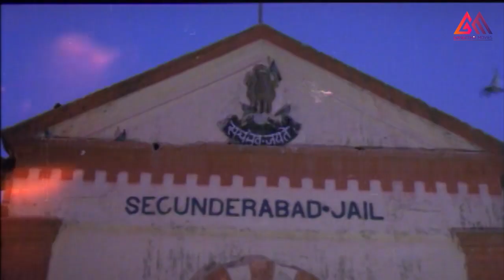సంఘవి రొమాంటిక్ వీడియో ||Sangavi Super Scence